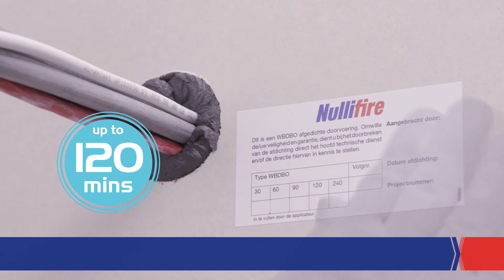Nullifire FS709 - Brandwerend afdichten van een bundel losse kabels door een wand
Brandwerend afdichten van losse kabel door een wand met Nullifire FS709 Brandwerende Grafietkit.

De Nullifire FS709 Brandwerende Grafietkit is een op grafiet gebaseerde,
opschuimende kit. Bij blootstelling aan brand en hitte zet deze kit met grote
druk uit en beschermt op deze manier doorvoeren tegen branddoorslag. Denk hierbij aan doorvoeren zoals kabels, kabelbundels, kabelgoten en kunststof- en geïsoleerde metalen buizen. Verder zorgt de FS709 Brandwerende Grafietkit voor vlamdichtheid en thermische isolatie van de afgedichte doorvoeren in metal stud en massieve wanden of vloeren en in toepassingen in combinatie met de FB750 Brandwerende Steenwolplaat. Met het gebruik van de FS709 Brandwerende Grafietkit is geen brandmanchet aan de buitenzijde van de doorvoer benodigd.

Nullifire is het complete pakket van brandwerende afdichtingsproducten voor voegen en doorvoeringen in bouwkundige constructies.